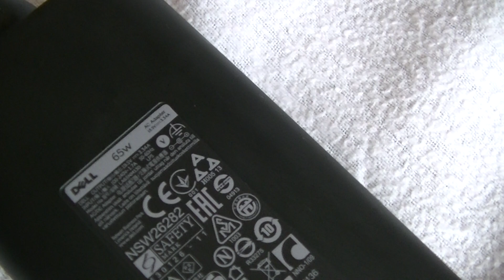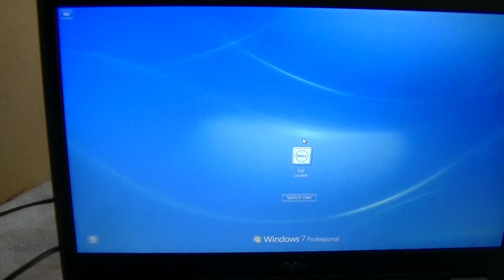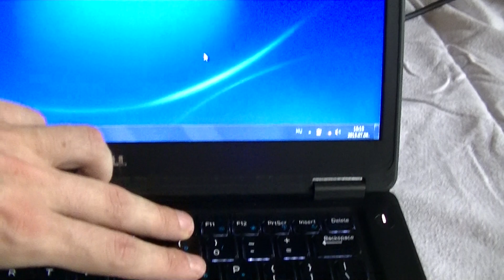Dell Latitude E5450 - Bemutató / Review | ITFroccs.hu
Dell Latitude E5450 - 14" notebook /14 5000 sorozat/